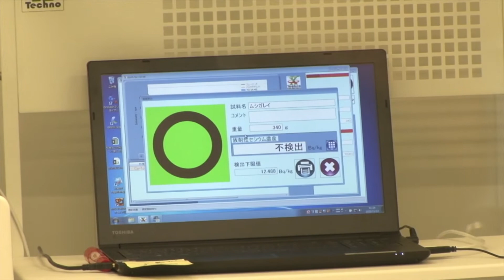（5min ver.）Magical Journey Fukushima 02 - A New Leaf, A New Day -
「⽔」をテーマに源流から海へたどりながら、
美味しい⽔から造られる福島名産の⽇本酒や農産物、温泉等の魅⼒をご紹介。
現地の⽅々のこれまでの取組や思い、検査の状況などを通じた安全性についても伝えます。